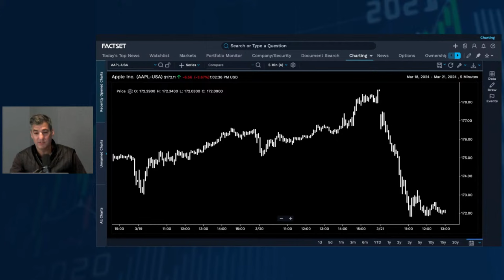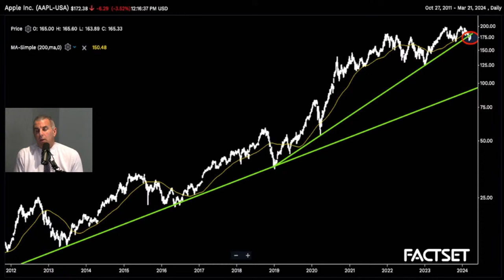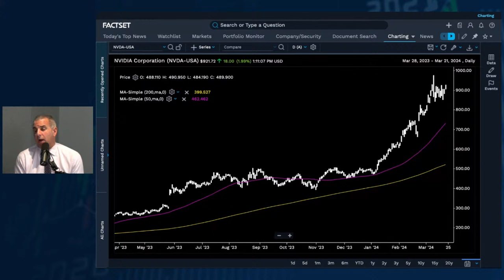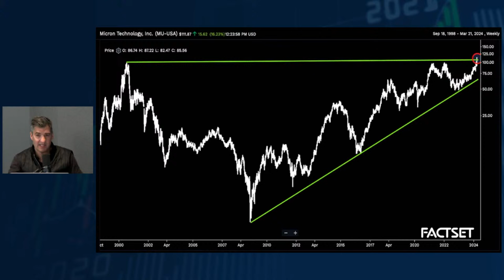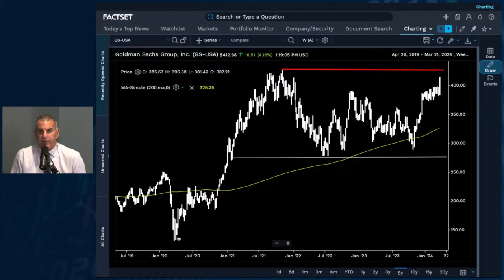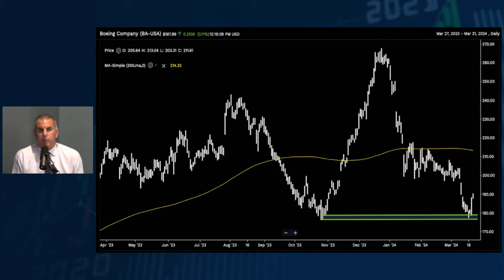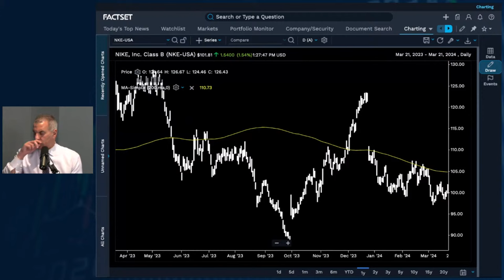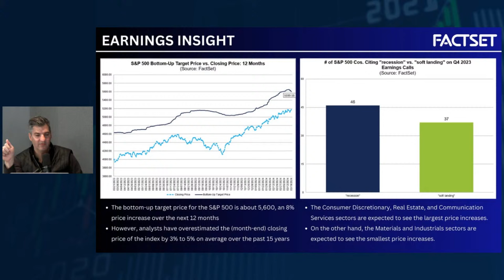Tech Stocks Party Like it's Y2K!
Dan Nathan and Guy Adami break down the top market headlines and bring you stock market trade ideas for Thursday, March 21st